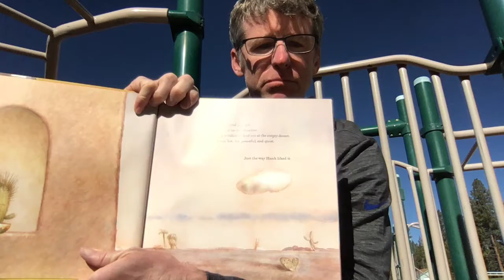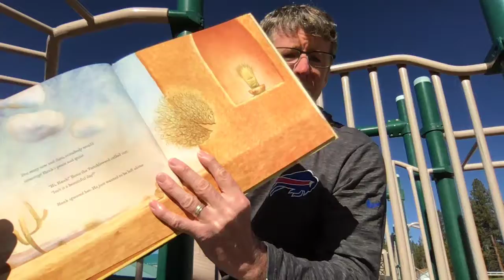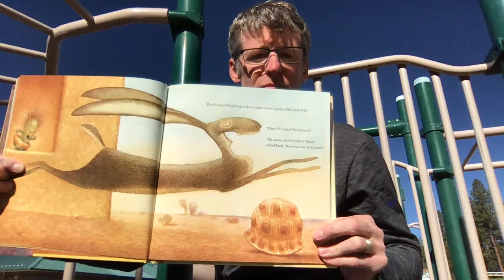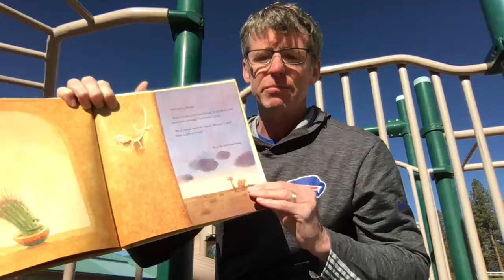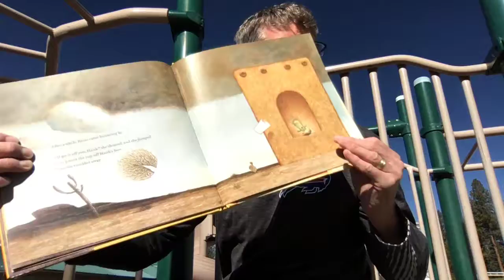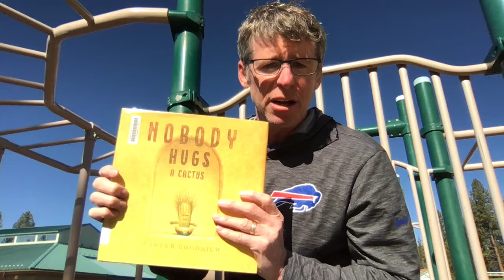Nobody Hugs a Cactus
Hank is the prickliest cactus in the entire world. He sits in a pot in a window that faces the empty desert, which is just how he likes it. So, when all manner of creatures—from tumbleweed to lizard to owl—come to disturb his peace, Hank is annoyed.

He doesn’t like noise, he doesn’t like rowdiness, and definitely does not like hugs.

But the thing is, no one is offering one. Who would want to hug a plant so mean? Hank is beginning to discover that being alone can be, well, lonely.

So he comes up with a plan to get the one thing he thought he would never need: a hug from a friend.